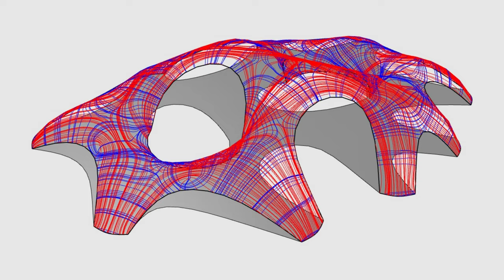ATRICA 2022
Encuentro Internacional de Diseño Computacional, Fabricación Digital y Tecnología Aplicada a la Arquitectura

Paulo Flores Zaha Hadid Architects
Mariana Cabugueira Zaha Hadid Architects
Alan Carrillo MAD Architects
Isaac Medina FA UNAM
Rodrigo Shiordia U. Anáhuac
Sinuhe Acosta Rizoma Studio
Andrés Gonzalez McNeel Miami
Ronan Bolaños LATE UNAM
Enrique Hernández INNU
Andrés Vázquez INNU
Juan Rodríguez Ibero Puebla
Elizabeth Frías Gamer Architect
Erik Molina FA UNAM
Víctor Cruz Terraztudio
Jair Vega Sordo Madaleno
Jaime Sol Sordo Madaleno
Ángel Quintana Sordo Madaleno